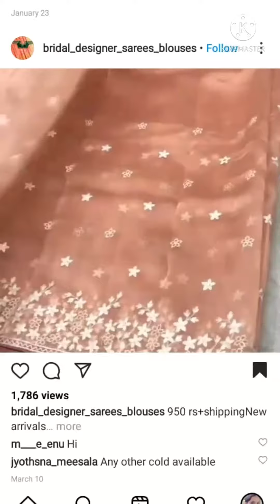MANGALGIRI CHANDERI SILK COTTON SAREES || 24 October 2021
*🥳GRAND DIWALI OFFER SALES🥳*

🍁 *PREMIUM RANGE OF RICH ND ROYAL SUPER LOOK LUXURIOUS CHANDERI DRAPES OF ELEGANCE*

🍁 *PURE HANDLOOM HIGH QUALITY MANGALGIRI CHANDERI SILK COTTON SAREES WITH DESI SILVER ZARI WEAVED KHADDI BORDER ND BEAUTIFUL ZARI MOTIFFS*

🍁 *CONTRAST RICH PALLU*

🍁 *RUNNING BLOUSE*

🌺 *YOUR PRICE:1800+$*

‼️‼️NOTE:THESE ARE PURE CHANDERI SAREES WITH GOOD THREAD COUNT‼️‼️